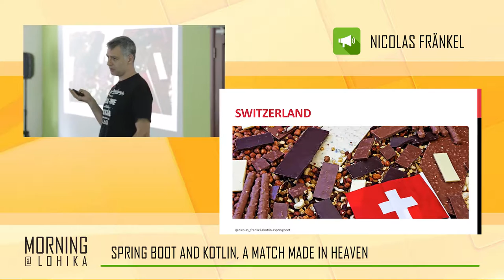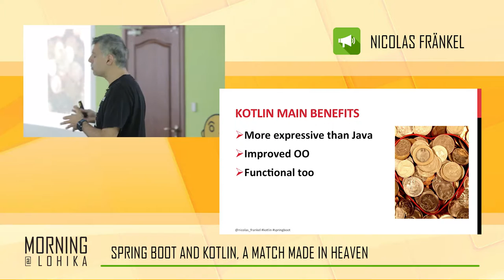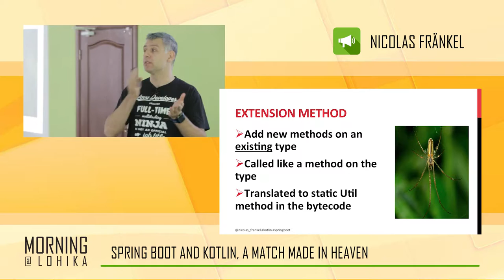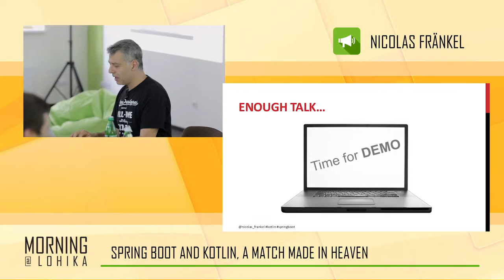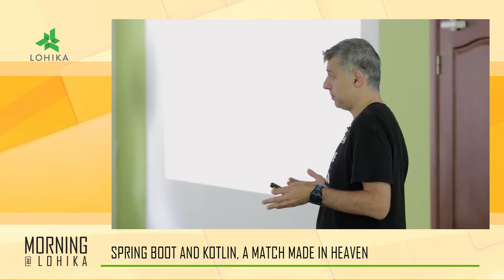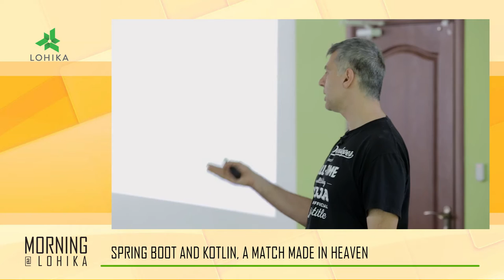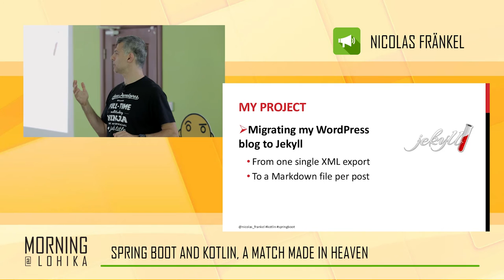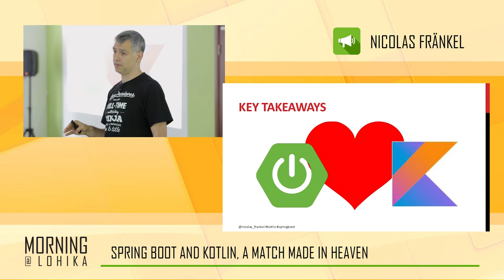JavaDay Morning@Lohika part 2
Spring Boot and Kotlin from Nicolas Frankel